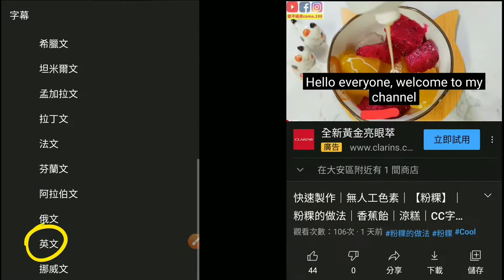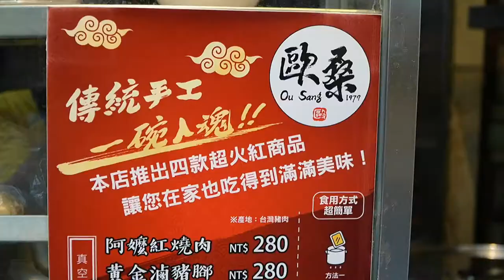Soup made with a lot of money│Taiwanese Food│歐桑米粉湯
*price:
Golden Sand Shrimp Fried Rice 💰3.59 USD/ 100 NTD
LV Braised Pork Rice 💰4.3 USD/ 120 NTD
Comprehensive Rice Noodle Soup💰2.87 USD/ 80 NTD
🏠(Google Maps) AE%E5%B8%82%E5%85%AC%E6%AD%A3%E8%A1%9715%E8%99%9F/@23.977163,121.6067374,17z/data=!3m1!4b1!4m5!3m4! 1s0x34689fc1b7699da7:0x20cfc2184f6afa6e!8m2!3d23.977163!4d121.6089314
*I hope you can leave a message and turn on the bell, and I wish you a good day.

Taiwanese cuisine
Taiwanese food